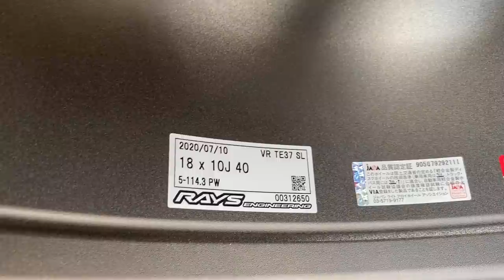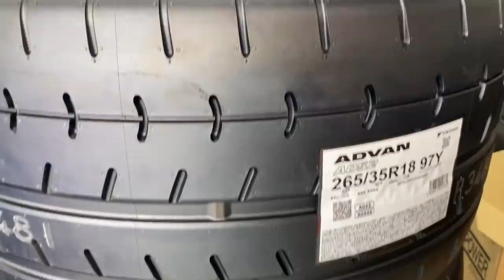もう１セット１０Jの鍛造ホイール買いました！RAYS TE37SL PW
今回はサーキット用に
RAYSのTE37SL PW
１８インチ１０J＋４０
を買いました！

タイヤはヨコハマA052の
２６５/３５/１８です

アタックシーズンなので
今回はこちらでガチアタックします

今回買ったタイヤはこちら！